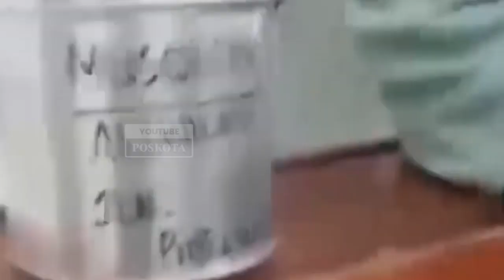Modus Minta Sumbangan untuk Masjid Tapi Remaja Ini Buka Kotak Amal di Tempat Billiard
Viral Remaja di Tanjungbalai Bongkar Kaleng Infak di Tempat Billiard Modus Minta Sumbangan untuk Masjid dan Mushola